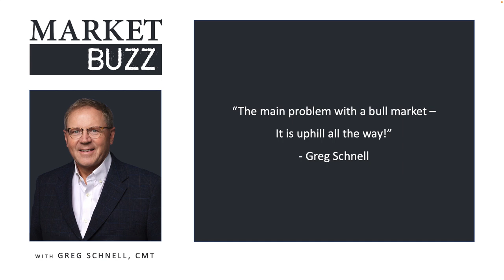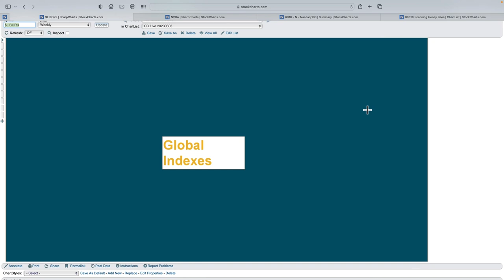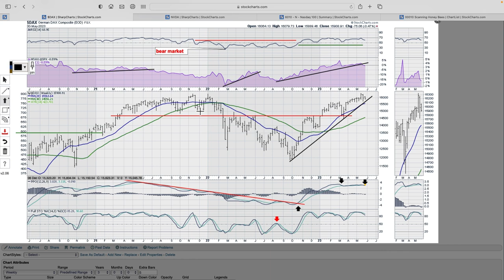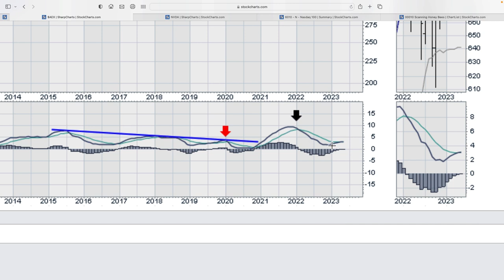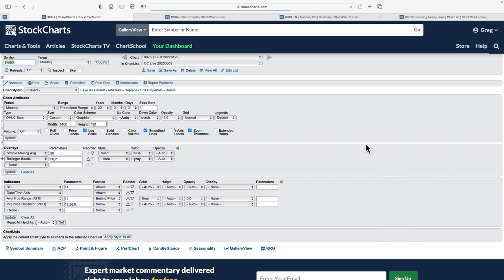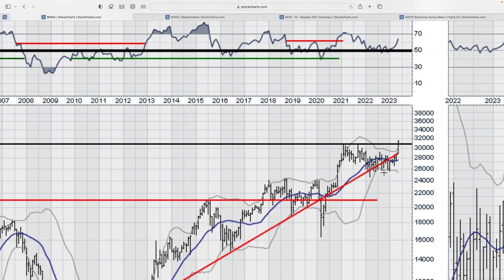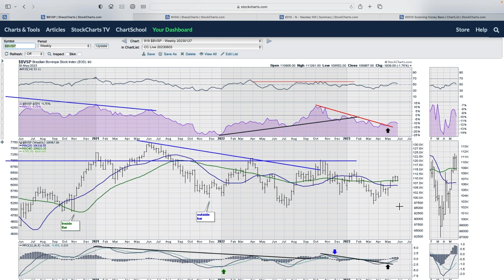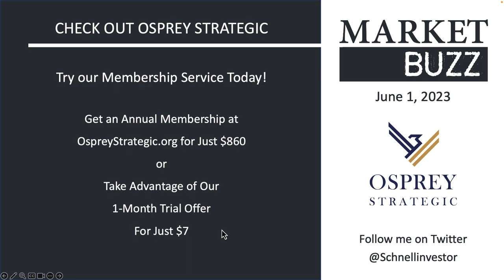Global Stocks are STALLING! | Greg Schnell, CMT | Market Buzz (05.31.23)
Global markets are changing and month end is a particularly good time to look at monthly and weekly charts. Lots of charts are stalling at important resistance lines. From there, Greg brings the information back to North America and talks about the 8 largest companies.

00:00 Intro
00:27 Greeting
03:01 German DAX Composite ($DAX), French CAC 40 Index ($CAC), Netherlands Amsterdam Exchange Index ($AEX)
13:15 Dow Jones Sweden Stock Index ($SEDOW), Dow Jones United Kingdom Stock Index ($GBDOW), Spain Bolsa de Madrid IBEX 35 Index ($IBEX)
17:43 Greece (Athens) General Share ($ATG), Dow Jones Italy Stock Index ($ITDOW), Shanghai Stock Exchange Composite Index ($SSEC)
20:27 Hong Kong Hang Seng ($HSI), Tokyo Nikkei Average ($NIKK), India Bombay Stock Exchange 30 Sensex Index ($BSE)
21:45 South Korea Seoul Composite ($KOSPI), Australia ASX All Odds Composite ($AORD), Russian Trading System Index ($RTSI)
23:27 TSX Composite Index ($TSX), Mexican Bolsa IPC Stock Index ($MXX), Brazilian Bovespa Stock Index ($BVSP)
25:01 S&P 500 Large Cap Index ($SPX), Nasdaq-100 ($NDX), Apple (AAPL), Amazon.com (AMZN)
26:14 Advanced Micro Devices, Inc (AMD), Meta Platforms (META), Alphabet (GOOGL)
26:59 NVIDIA Corp. (NVDA), Tesla Inc (TSLA)